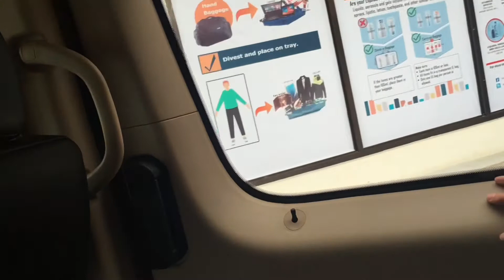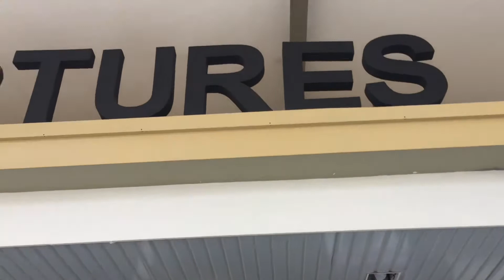Take Me Back In Your Arms Manila | Boracay To Caticlan To NAIA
We bid Boracay farewell and travel home to Manila. First a van transfer to the port, then ferry across to the mainland , followed by another van to Caticlan airport. From there a flight to NAIA.